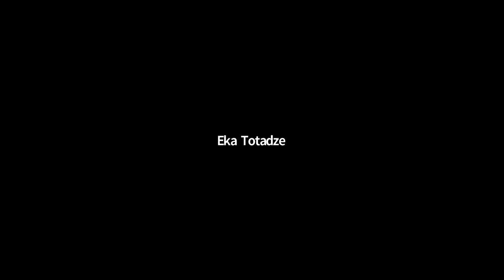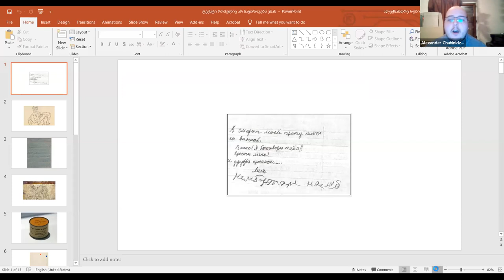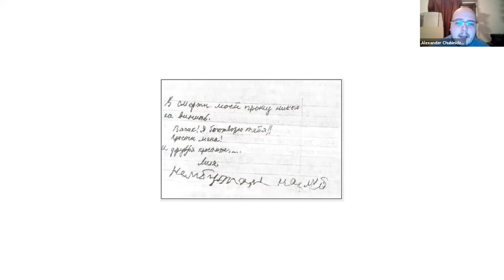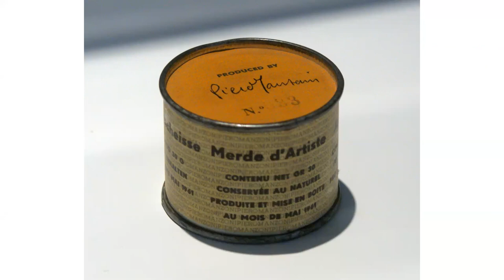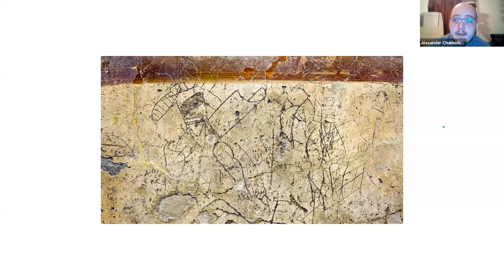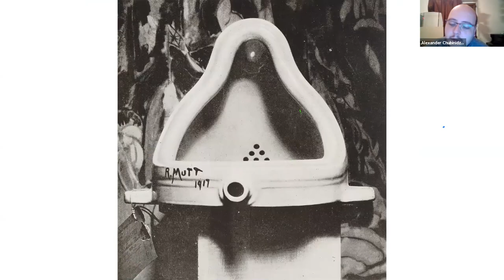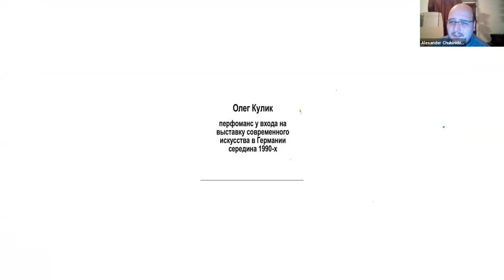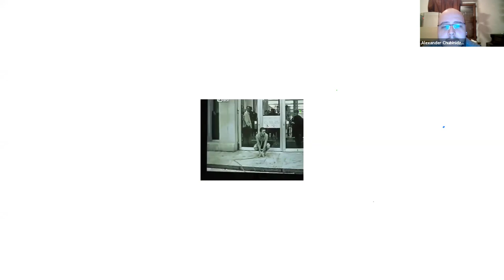სანდრო დავით ჩუბინიძის საჯარო ლექცია "კონცეპტუალური ხელოვნება და თანამედროვე არქიტექტურა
ააიპ "განათლება თავისუფლებისთვის" მიერ ორგანიზებული არქიტექტურული ლექციათა ციკლიდან